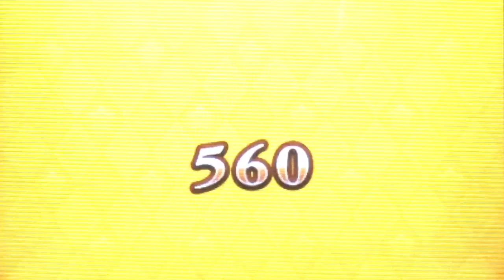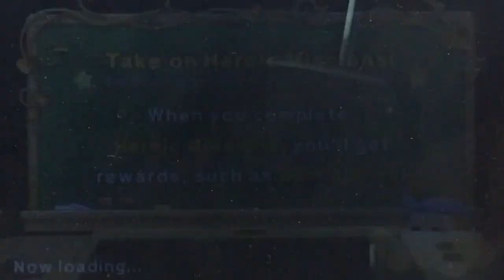Team Kirby Clash DX Boss Rush (S1-E5)